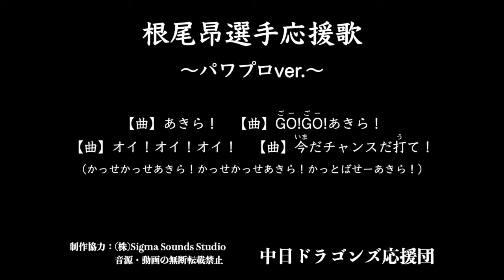根尾昂選手応援歌〜パワプロver.〜【中日ドラゴンズ応援団】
【歌詞】
【曲】あきら！　【曲】GO!GO!あきら！
【曲】オイ！オイ！オイ！　【曲】今だチャンスだ打て！
（かっせかっせあきら！かっせかっせあきら！かっとばせーあきら！）

原曲：「かっせー！パワプロ」（「実況パワフルプロ野球」より）
Licensed by Konami Digital Entertainment

‹新規団員絶賛募集中！›

※動画、画像、音源等を、権利者の許可無く複製、転用、販売などの二次利用することを固く禁じます。
【制作協力】(株) Sigma Sounds Studio
【監修】中日ドラゴンズ応援団